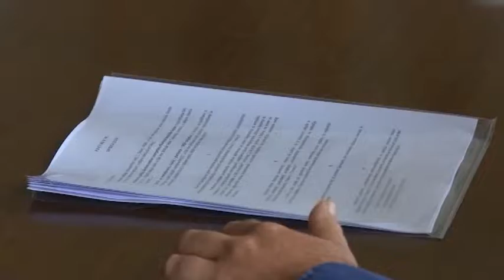Doboj: Potpisan sporazum o jačanju kapaciteta vodovodne mreže u Kotorskom – 18.09.2018.